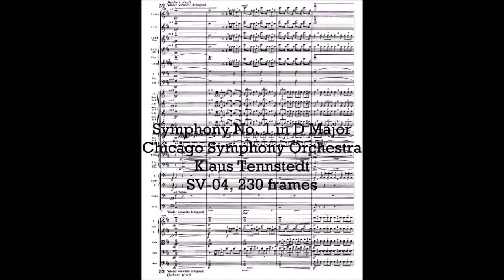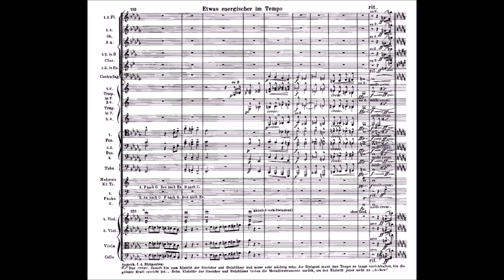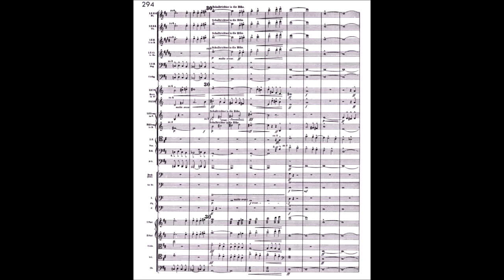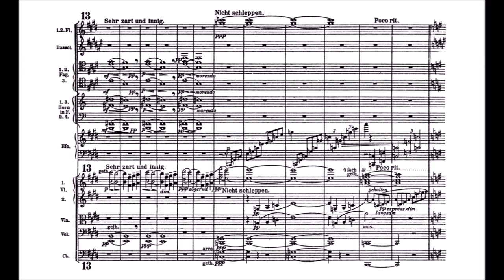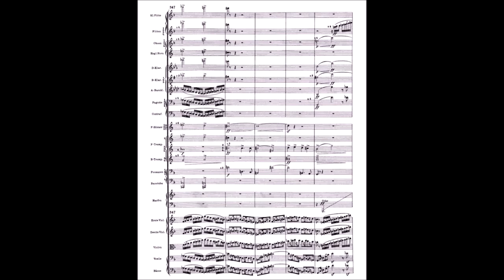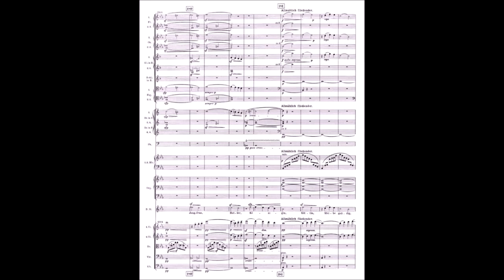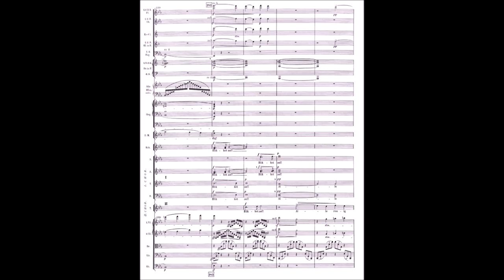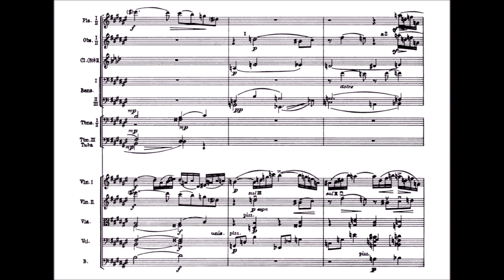Gustav Mahler -- Symphonic Trailer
While we haven't released much recently, rest assured that we here at SMW are continuing with production, with new projects in the works. Here is a sample of our latest and largest project, just completed and being prepared for release.